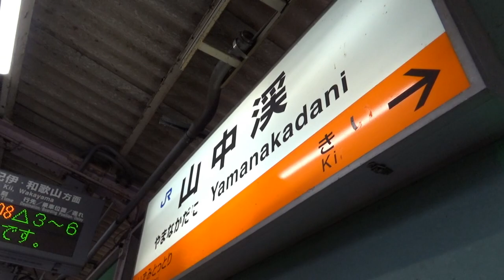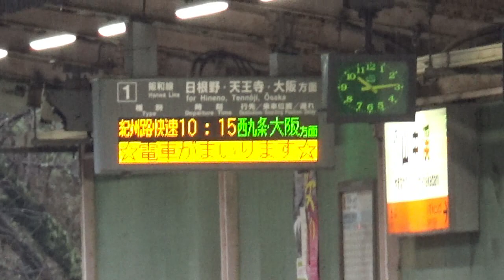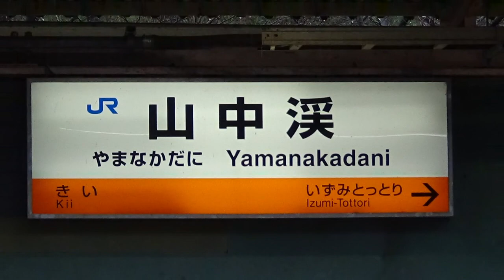のんびり気ままに鉄道撮影 491 JR西日本 山中渓駅 編 JR WEST Yamanakadani Station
所在地：大阪府阪南市山中渓